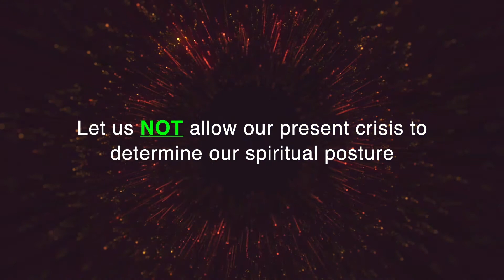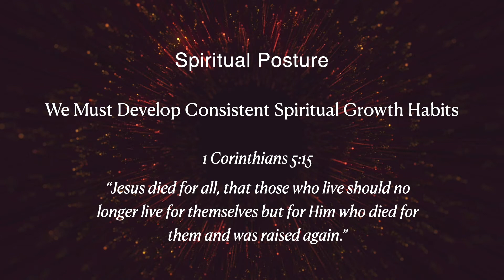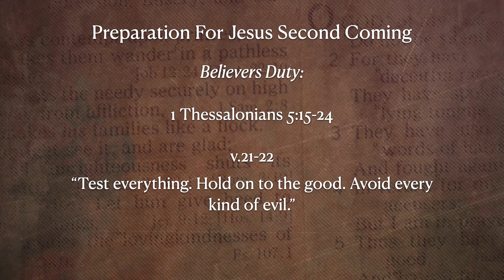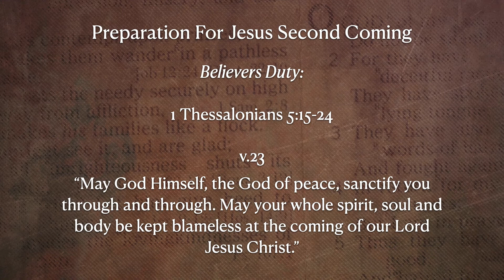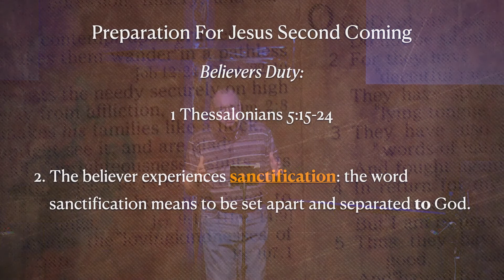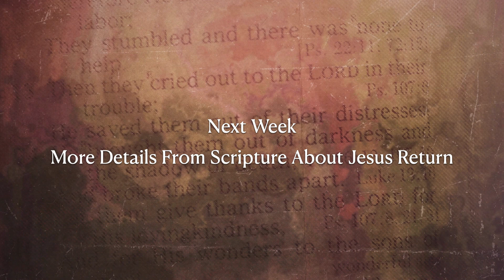SonRise Community Fellowship: 07-12-2020